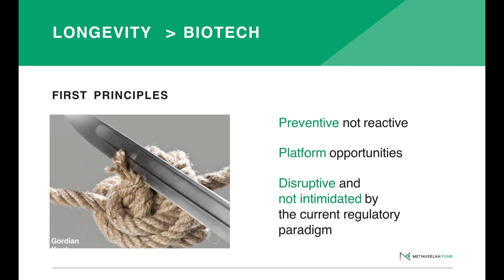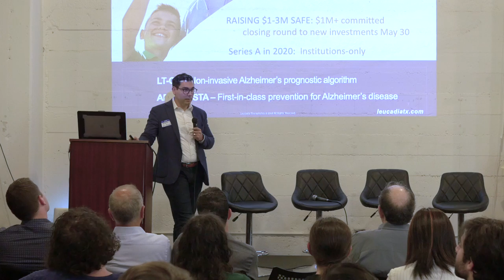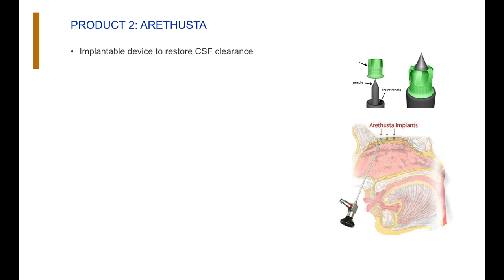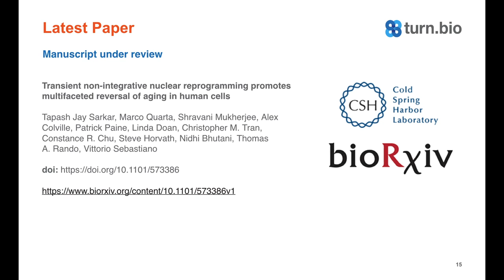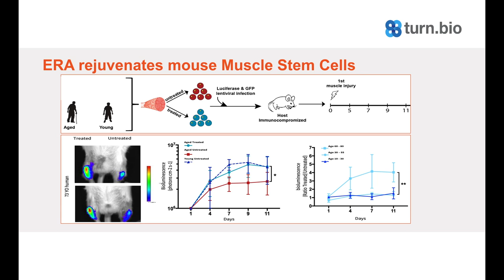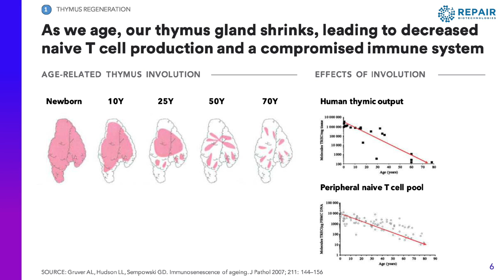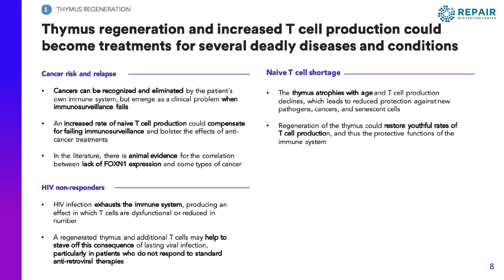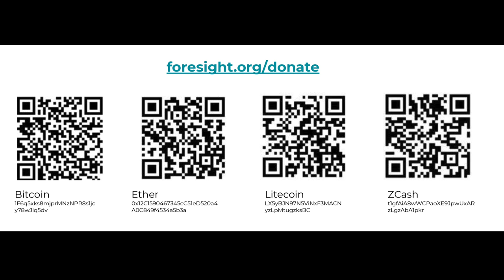Methuselah Fund, Leucadia Therapeutics | Turn Biotechnologies & Repair Biotechnologies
Four presentations at "Biotech Investing in Longevity" on 1st May 2019 in San Francisco.
Sergio Ruiz - Methuselah Fund 01:00
Doug Ethell - Leucadia Therapeutics 06:50
Vittorio Sebastiano - Turn Bio 14:00
Reason - Repair Biotechnologies 20:43

The Methuselah Fund is designed to accelerate results in the longevity field, extending the healthy human lifespan. They measure their success not just by financial return-on-investments but also by what they call return-on-mission. Their DNA stems from The Methuselah Foundation, which has been working hard during the last 18 years to make 90 the new 50 by 2030.

Repair Biotechnologies is a longevity company with the mission to develop and bring to the clinic therapies that significantly improve human healthspan through targeting the causes of age-related diseases and aging itself. The company currently runs two preclinical development programs: the first for thymus regeneration and immune system restoration, and the second for reversal of atherosclerosis.

Aikora Health and Foresight Institute joined forces to organize a series of talks on biotech investment and longevity. They gathered a curated group of entrepreneurs, scientists, and investors to discuss exciting projects that seek to extend human healthspan, surveying a diversity of novel approaches, and discussing which ambitious goals are realistically within our reach.

Speakers included:

Mark Katakowski, President and CSO of Forever Labs
Reason, CEO of Repair Biotechnologies
Sergio Ruiz, Managing Director of the Methuselah Fund
Doug Ethell, CEO of Leucadia Therapeutics
Vittorio Sebastiano, Scientific Advisory Board Chairman of Turn Biotechnologies
Aubrey de Grey, CSO of SENS Research Foundation
Sonia Arrison, Author of 100 Plus
Sarah Constantin, Founder and Executive Director of The Longevity Research Institute, Founder of Daphnia Labs
Gordon Lithgow, Professor at the Buck Institute for Research on Aging
Mike West, CEO of AgeX Therapeutics

Aikora Health connect investors with companies, founders and scientists in the health tech, genomics, and regenerative medicine sectors. Our key focus is on longevity tech with the potential to transform healthcare and human aging. We offer insight and information regarding the biotech and increasingly important longevity space, in addition to matching founders of biotech and longevity companies with funding and strategic partnerships.

Foresight Institute is a leading think tank and public interest organization focused on emerging world-shaping technologies. It was founded in 1986 on a vision of coming revolutions in technology that will bring extraordinary opportunities, as well as unprecedented challenges. Foresight’s mission is to steer towards positive futures, futures of Existential Hope.